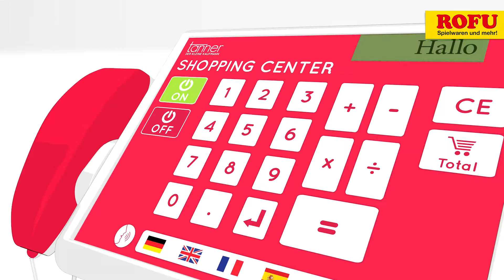Scannerkasse - Kaufladenzubehör Tanner - ROFU Kinderland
Spielzeug Scannerkasse, zum Scannen, mit Soundfunktion, inklusive Spielgeld. Diese Kasse verleiht jedem Kaufladen den Charme eines echten Geschäfts. Die Kasse kann mit einer echten Scannfunktion Lebensmittel direkt scannen. Zudem gibt sie per Audiofunktion wider, was gescannt wird und summiert die Preise automatisch, wenn mehrere Lebensmittel über die Ladentheke gehen.